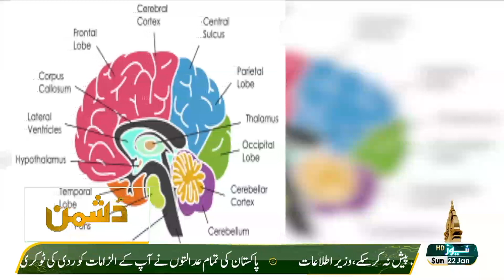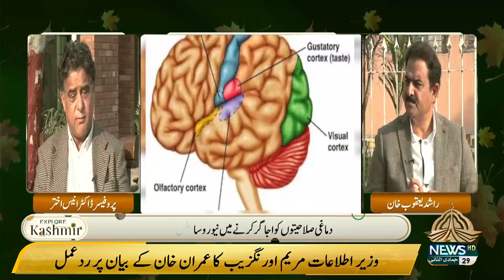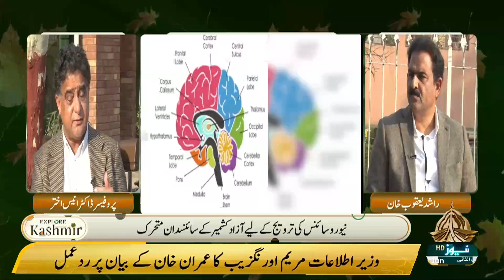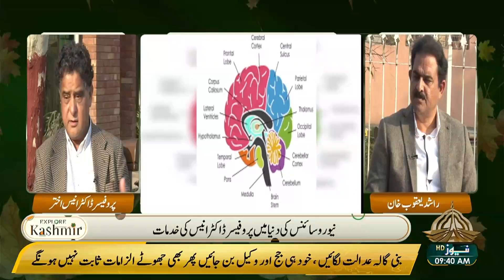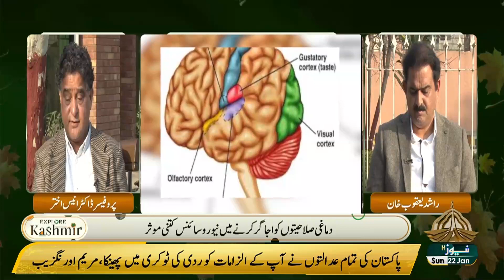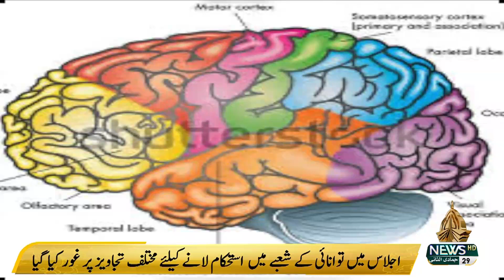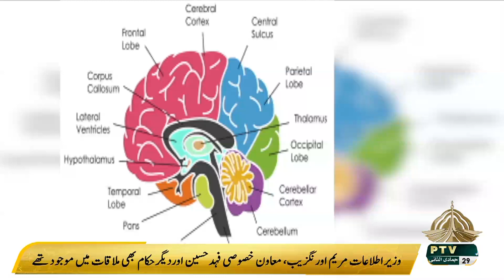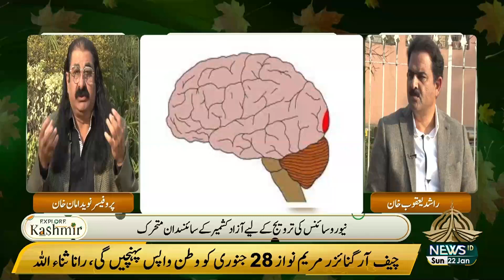EXPLORE KASHMIR 22 01 2023